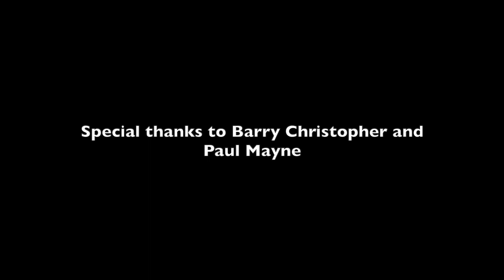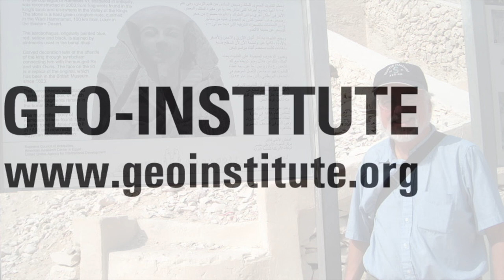Geo Legends S02 E03 - Bob Holtz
The Geo-Legends series features our most eminent members. In episode 3 of season 2, Steve Kramer of the University of Washington interviews Bob Holtz, Professor Emeritus at the University of Washington. Bob was the 2010 Terzaghi Lecturer, and was named a Distinguished Member of ASCE in 2007.

He talks about everything from his youth in Arizona and New Mexico, his time spent overseas, the importance of working with students, writing his seminal textbook, and a lot more!

Special thanks to Barry Christopher and Paul Mayne.

The Geo-Institute is a technical society with about 12,000 geotechnical engineers and geologists as members. Find out more or join at geoinstitute.org.

Music in this episode: Sonic Youth - Sunday. From the 1998 album A Thousand Leaves.